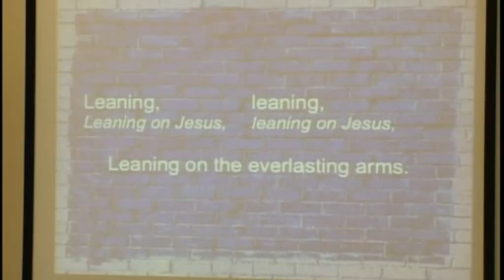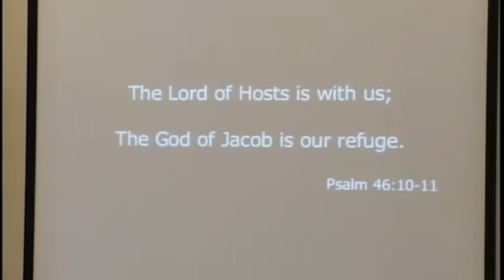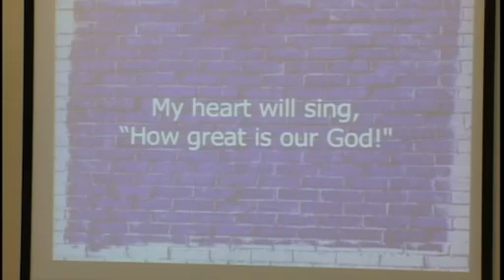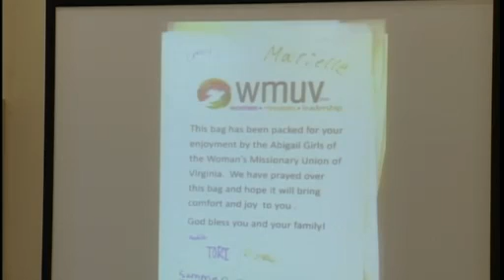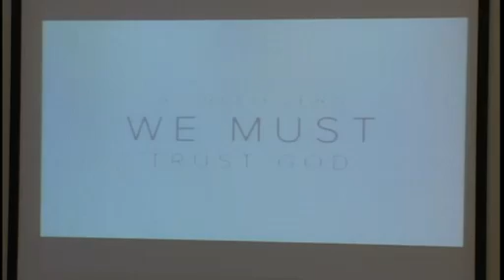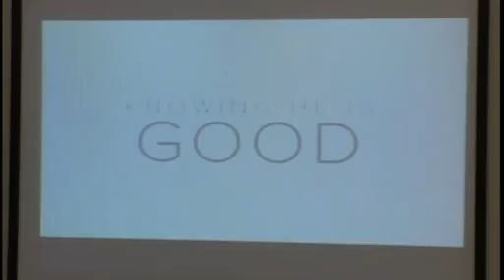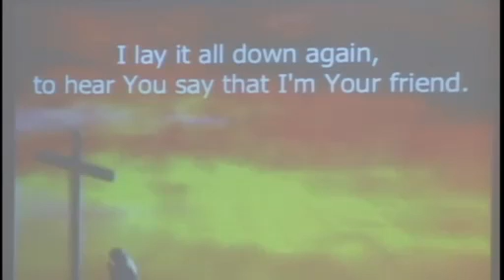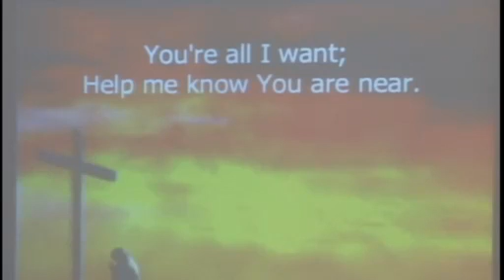Journey Home- Week 2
Chris Palmer delivers week 2 of the series, "Journey Home"